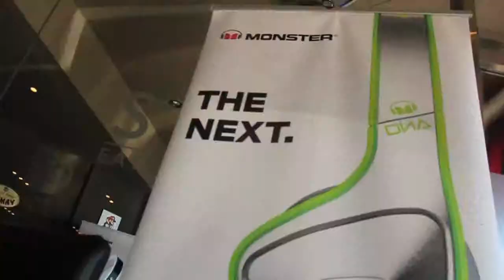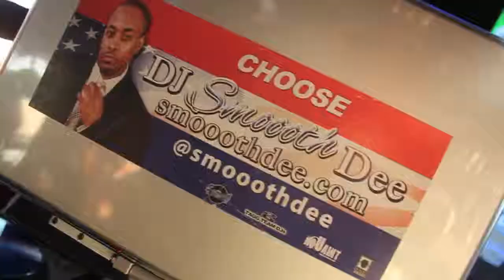The Fancave Promo: Football Sundays at it's finest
It goes down from 10a-9p every Sunday...The Fancave inside The Spot Gastropub, 1903 W. Olympic Blvd (DTLA). Multiple NFL Games going all day on HD screens, Food/Drink, DJ, Madden 25 for Xbox/PS3, Board Games, Barber, Masseuse, Cigar Bar, Karaoke, Raffles and Special Guests...what more can you ask for???

Shot/edit by @OCSnaps